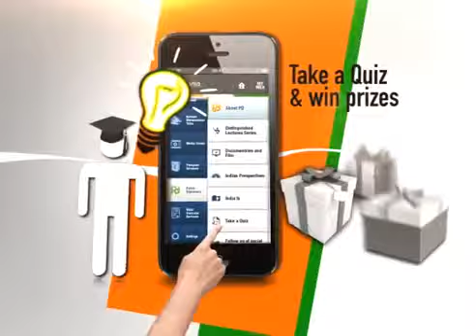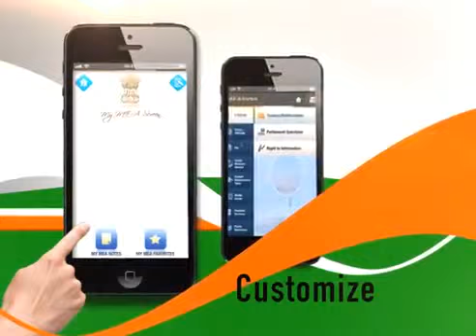Ministry of External Affairs launches its Mobile App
The Ministry of External Affairs now available on your Mobile Phone. With just one touch access latest updates and information, and have any query that you ever would have for the MEA answered. The ministry's free app is available for download on iOS and Android platforms.